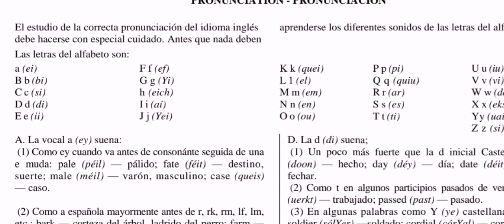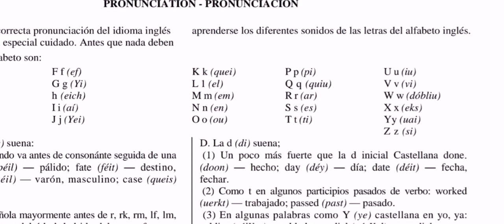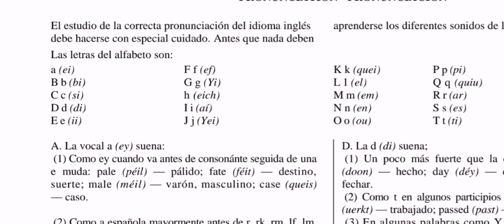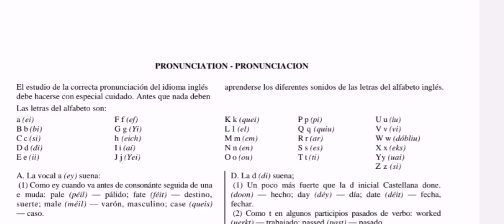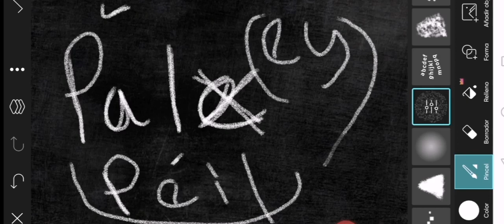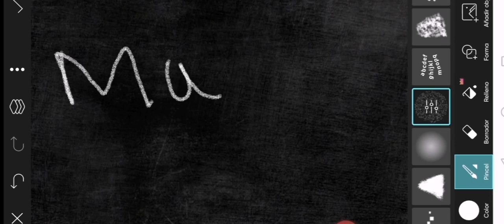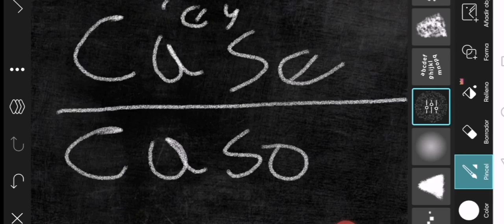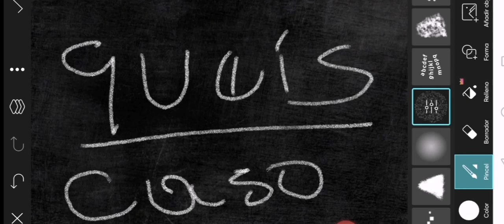Método de inglés Juan Marín Aguilú | 1ra leccion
PRONUNCIATION - PRONUNCIACION
El estudio de la correcta pronunciación del idioma inglés
debe hacerse con especial cuidado. Antes que nada deben
aprenderse los diferentes sonidos de las letras del alfabeto inglés.

Las letras del alfabeto son:
a (ei)
B b (bi)
C c (si)
D d (di)
E e (ii)
F f (ef)
G g (Yi)
h (eich)
I i (aí)
J j (Yei)
K k (quei)
L 1 (el)
M m (em)
N n (en)
O o (ou)
P p (pi)
Q q (quiu)
R r (ar)
S s (es)
T t (ti)
U u (iu)
V v (vi)
W w (dóbliu)
X x (eks)
Yy (uai)
Z z (si)

A. La vocal a (ey) suena:
(1) Como ey cuando va antes de consonánte seguida de una
e muda: pale (péil) — pálido; fate (féit) — destino,
suerte; male (méil) — varón, masculino; case (queis)
— caso.

Recuerda siempre repetir.
Te recomiendo leer todo tipo de contenido en Ingles para que te vayas relacionando con las palabras.